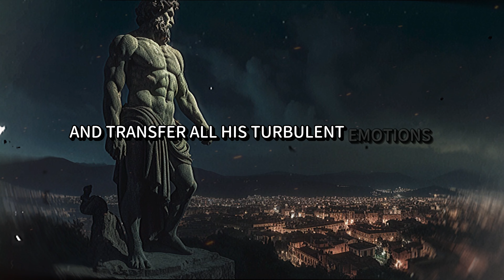How To Control Your Anger - Seneca's Wisdom (Stoicism)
🔥 Captivating Introduction:
Welcome to our journey through Stoicism and its profound insights on anger management. In this video, we explore how Stoic principles can help us not just control, but transcend anger, leading to a life of tranquility and satisfaction. 🕒

Timestamps:

00:00 - Introduction to Stoic Wisdom
05:10 - The Power of Writing and Releasing
10:25 - Looking Ourselves in the Mirror
15:45 - Creating a Personal Mantra
21:30 - People Watching and Perspective
26:50 - Artistic Expression as Emotional Release
30:15 - The Stoic Pause and Reflective Practice

Explore more videos on this channel featuring Stoicism teachings from Marcus Aurelius, Epictetus, Seneca, and more

🌟 14 Things SIGMA FEMALES Do Differently From the Other Women

🌟You Will Never Be ANGRY Again After Listening To This

🌟Focus on YOURSELF and See What Happen

🌟Avoid These 9 People Who Don't Deserve Your Trust

Welcome to TrueStoic, your go-to source for exploring the transformative world of Stoicism. Dive into the profound teachings of Marcus Aurelius, Seneca, and Epictetus, unraveling the essence of stoic philosophy. Whether you're a beginner curious about 'what is stoicism' or seeking practical stoicism for modern life, we've got you covered. From stoic quotes that inspire to daily practices like stoic meditation and morning routines, our content is designed to fortify your mind and soul. Embrace ancient wisdom and iron mind discipline to navigate life's challenges. Join us on this journey to understand stoicism 101, cultivate a stoic mindset, and apply these timeless life lessons for mindfulness and inner peace.